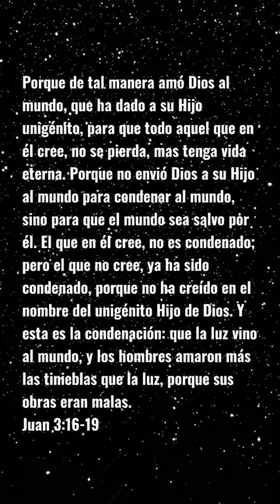alabanzas alabanzas biblia biblia oracióndelamañana